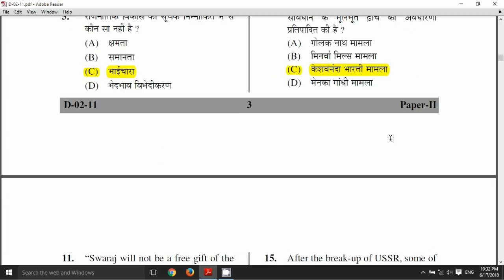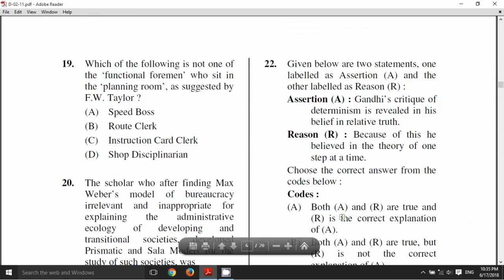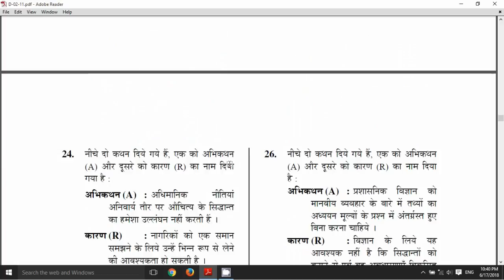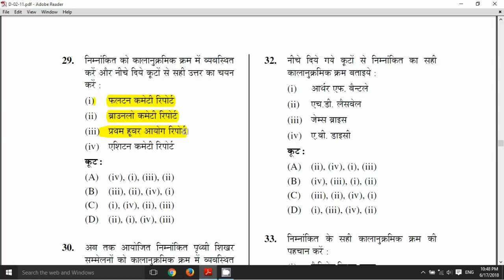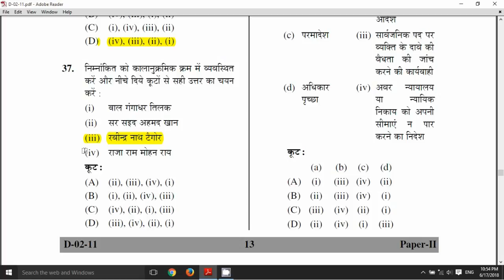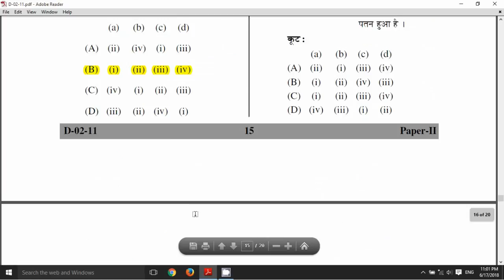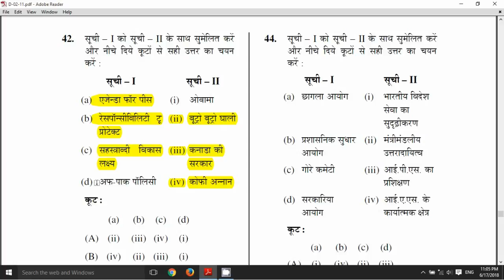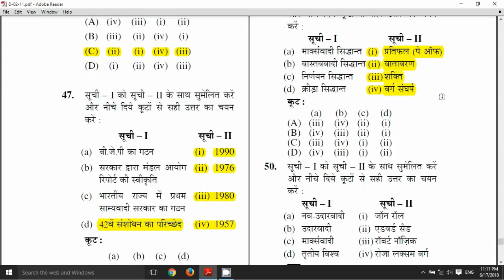UGC NET POLITICAL SCIENCE SOLVED PAPER DEC 2011 ( LECTURE 10 )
USEFUL FOR NET/SET and other teaching exams